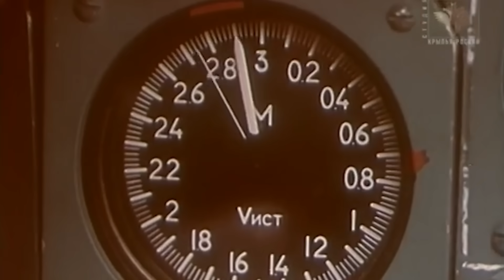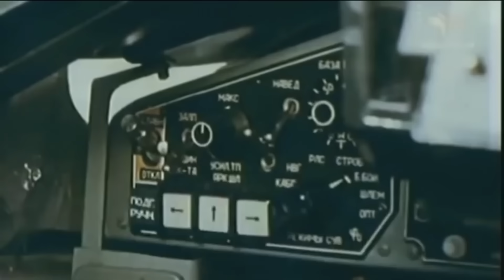The Unrealized Potential of the MiG-29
MiG-29 Fulcrum – The Dogfighter That Never Reached Its Potential

Designed at the height of the Cold War, the Mikoyan MiG-29 Fulcrum was once considered one of the finest dogfighters in the world. Compact, fast, and highly agile, it was the Soviet answer to the American F-16 — and for a time, it was arguably superior in close combat. But despite its promising debut in the 1980s, the Fulcrum's evolution stalled, overshadowed by the more versatile and heavily invested Sukhoi Su-27 Flanker.

This video explores the full arc of the MiG-29’s development, operational use, tactical strengths, and the political and economic circumstances that led to its diminished role in modern Russian air power.

In this episode:
• The origins of the MiG-29 within the Soviet Advanced Tactical Fighter program
• Early performance vs. F-16: agility, haptic feedback, and pilot control philosophy
• Comparative turn rate data and dogfight capabilities
• Helmet-mounted sight and R-73 missile advantage in the mid-1980s
• Limitations in radar, range, and beyond-visual-range combat
• The MiG’s slow development post-USSR collapse versus rapid evolution of the Su-27
• Efforts to modernize: MiG-29M, MiG-29K, and the latest MiG-35 variant
• Reports of Fulcrum use in the Ukrainian conflict
• Strategic shift toward Su-30/35 dominance in Russian doctrine

Despite its troubled journey, the MiG-29 remains a symbol of Cold War-era air combat philosophy — prioritizing maneuverability, short-range dogfighting, and raw pilot input. Its story is one of untapped potential and missed opportunities, shaped as much by politics as by engineering.

CONTENTS
00:00 Intro
00:59 Background & Development
02:32 MiG-29 vs F-16
06:30 Downfall 7 rise of the Flanker
09:36 MiG-29M & MiG-35
10:47 Wrap Up

Original footage and recreated scenes (using DCS, War Thunder, etc) may not be 100% accurate to the event being described but has been used for dramatic effect. This is because there may not have been original footage of a particular event available, or copyright prevents us from showing it. Our aim is to be as historically true as we can be given the materials available.